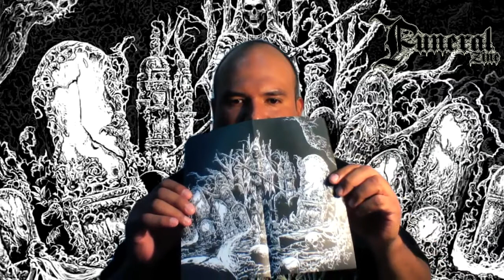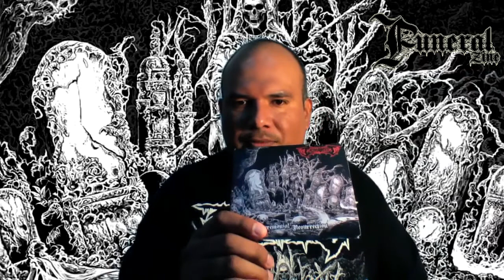CATHARTIC Recomendación de Death Metal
☠RECOMENDACIÓN ESPECIAL☠
Banda: Cathartic
Lugar de origen: Guadalajara, Jalisco
Genero: Death Metal Old School
Titulo: Ceremonial Resurrection (Disco debut)
Año de lanzamiento: 2020
Sello: Concreto Records
La banda Cathartic presenta su disco debut ofreciéndonos un Death Metal Old School directo, crudo, potente y de calidad estilo sueco.
Ponte en contacto con la banda o sello discográfico y solicita este disco el cual recomendamos ampliamente.